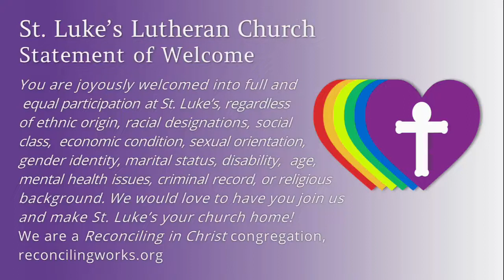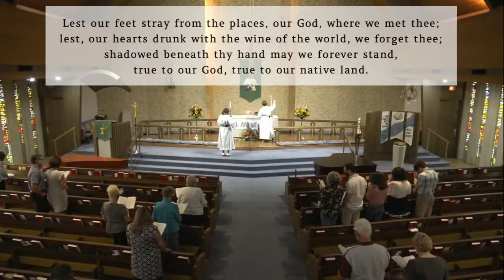Worship Service 10/10/2021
Worship Sundays, 10 am
St. Luke's Lutheran Church
Worship at St. Luke’s is energetic and uplifting with an inspiring message, wonderful music, a beautiful choir, a children/youth message and the celebration of Holy Communion every week.
We are a Reconciling In Christ Church that welcomes all who wish to attend.  for more information.
Adult Education and Confirmation classes (for middle school) are at 8:45 am before worship
Elementary Sunday School takes place after worship at 11:30 am
Youth meet after worship about twice a month and for special events and projects.
Come and experience Christianity that is kind, compassionate and inclusive of the whole rainbow of God’s people!